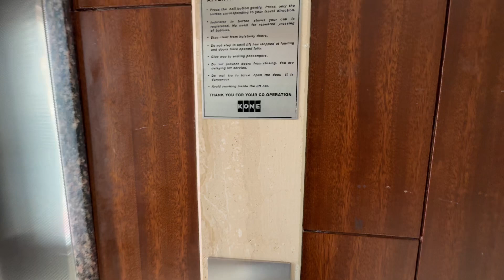Mere bhai ki shadi hai Hotel Glen view bhai kya khub weather hai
glen view resorts kausali himachal